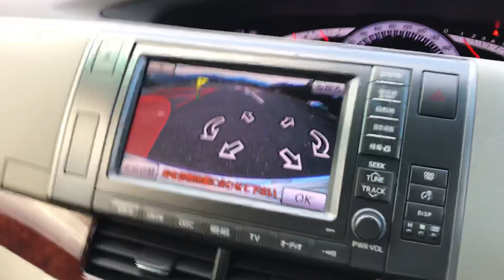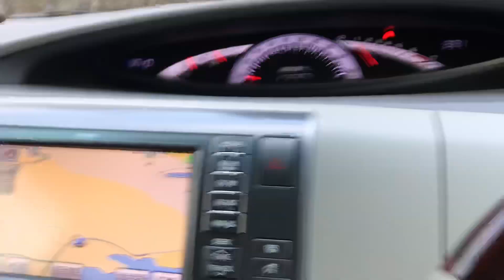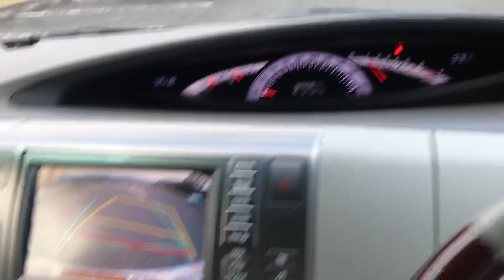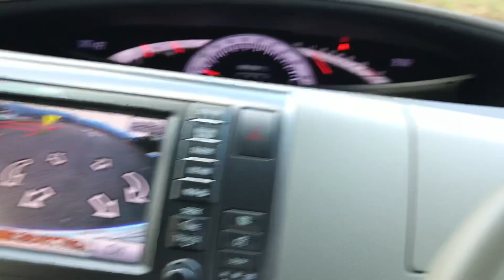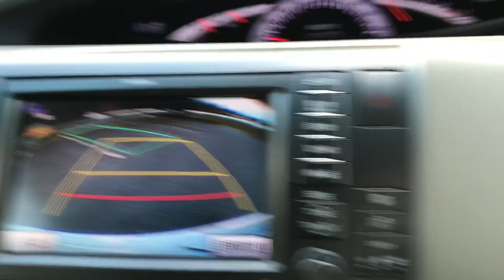ｴｽﾃｨﾏ ﾊﾟｰｷﾝｸﾞｱｼｽﾄ 私が操作下手すぎ。